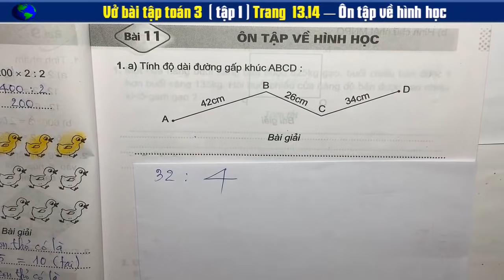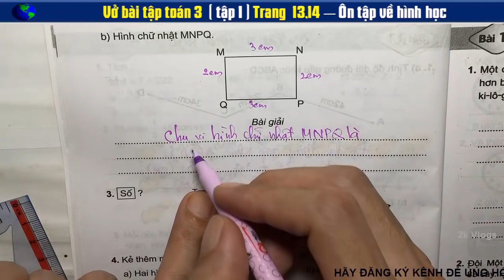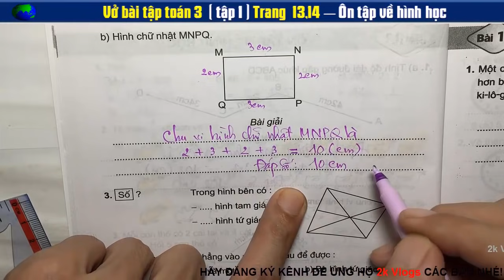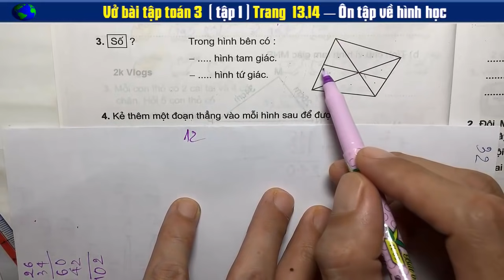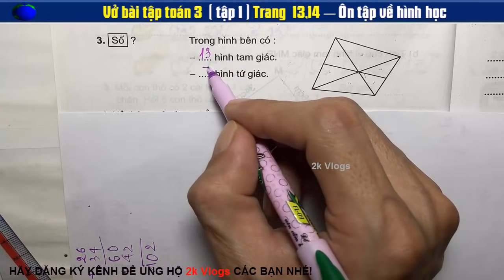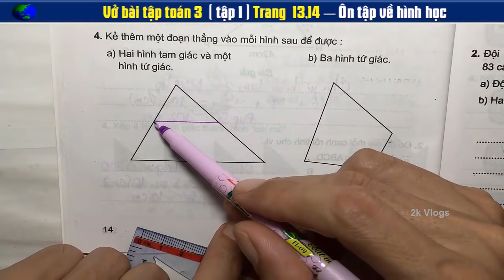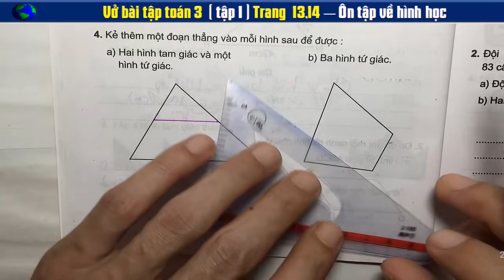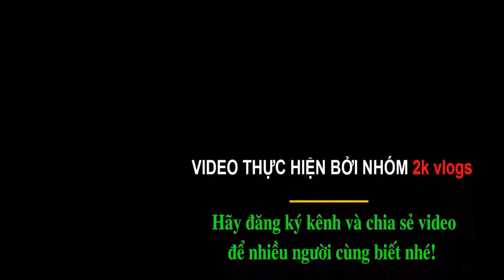Vở Bài Tập Toán 3 - Trang 13+14 - Ôn tập về hình học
Vở+ Bài +Tập +Toán + Lớp 3 - Trang 13+14 - Ôn +tập +về +hình+ học,
Vở Bài Tập Toán 3 - Ôn tập về hình học Trang 13+14,
Ôn Tập về hình học,
Ôn tập về hình học toán 3,
👇 Xem nhiều hơn các video của 2k Vlogs 🌴